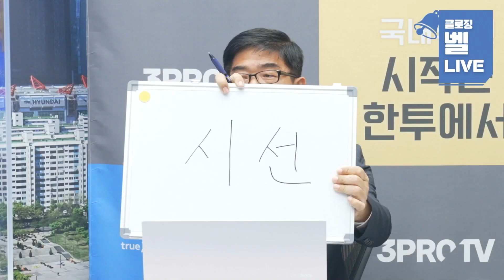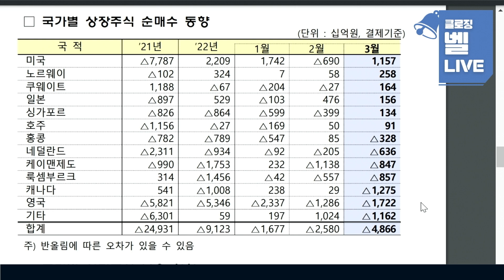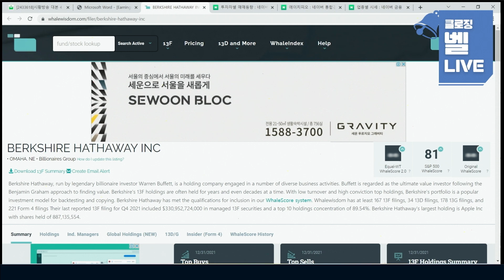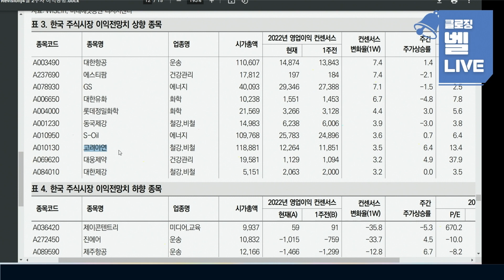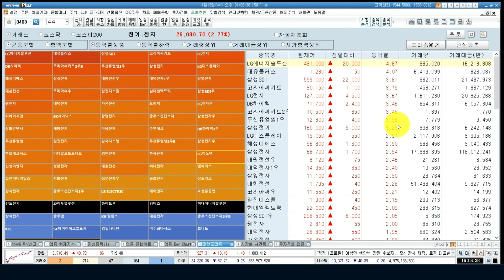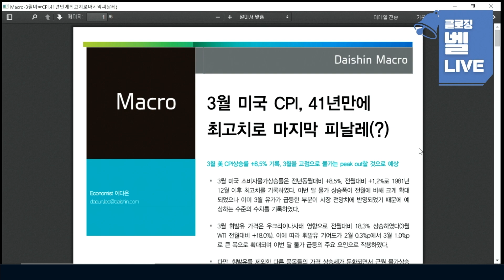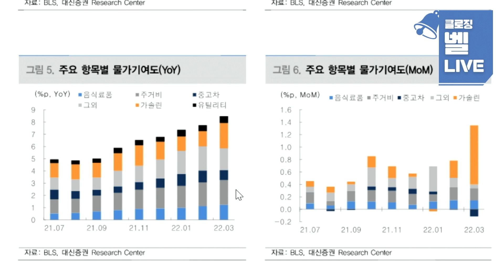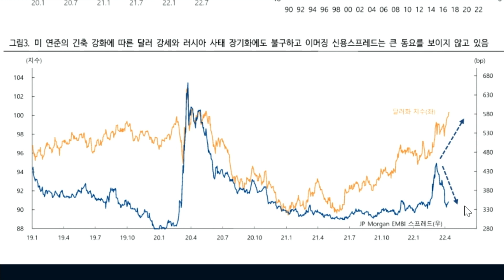[클로징벨라이브] 삼성전자 급등 축제로구나 가즈아~_22.04.13_한국투자증권 압구정PB센터 이종일 차장, 한국투자증권 여의도금융센터 김종문 차장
1. 당사 콘텐츠의 내용은 개별 종목에 대한 매수/매도 신호가 아니므로, 참고 자료로만 활용하시기 바라며, 최종 투자 결정과 결과에 대한 책임은 시청자 본인에게 있습니다.
2. 당사 콘텐츠의 내용을 근거로 행해진 거래에 대해 책임을 지지 않습니다. 따라서 시청자의 투자결과에 대한 법적 책임 소재 증빙자료로 사용될 수 없습니다.
3. 개별 종목에 대한 콘텐츠의 내용은 투자자의 이해를 돕기 위한 전문가 개인의 종목 분석 의견일 뿐 당사는 그 정확성이나 안전성을 보장하지 않습니다.
4. 시청자의 의견 중 특정기업 및 특정인에 대한 비방, 풍문, 시세 조작 등 불공정거래 위험이 있는 내용은 관리자의 판단으로 삭제될 수 있고, 시청자 상호간 근거 없는 주장 또는 예측에 관한 정보를 교류할 수 없으며, 이를 어길 경우 사용자 제한 또는 퇴장 등의 조치가 취해질 수 있습니다.
5. 시청자가 당사 콘텐츠에서 제공하는 정보를 유포하여 시세조정행위 등을 해서는 안되며, 이를 어길 경우 법적 조치 등 불이익이 있을 수 있습니다.
6. 당사 콘텐츠를 이용하기 위해 3G/5G/LTE 등으로 접속하는 경우 데이터 이용료가 발생할 수 있습니다.

1. 투자자는 금융투자상품에 대하여 충분한 설명을 받을 권리가 있으며, 투자 전 상품설명서 및 약관을 반드시 읽어보시기 바랍니다.
2. 금융투자상품은 예금자보호법에 따라 예금자보험공사가 보호하지 않습니다.
3.금융투자상품은 자산가격 변동, 환율 변동 등에 따라 투자원금의 일부 또는 전액 손실이 발생할 수 있으며, 그 손실은 투자자에게 귀속됩니다.
4. 주식 거래 시, 수수료는 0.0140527%이며, 기타 자세한 사항은 홈페이지 등을 참고하시기 바랍니다.